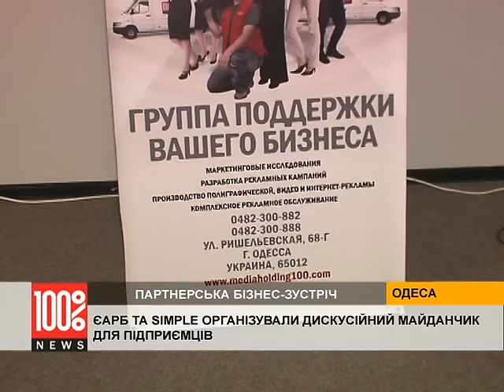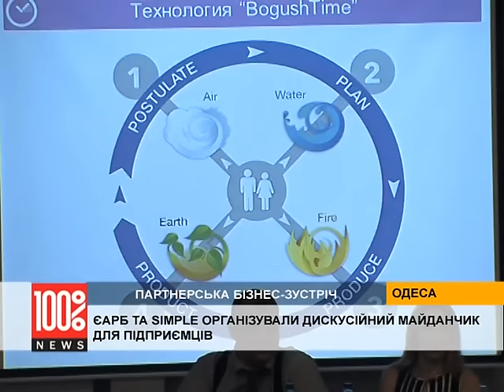Європейська Асоціація Розвитку Бізнесу та компанія SIMPLE провели партнерську бізнес-зустріч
Партнерські бізнес-зустрічі розширюють географію. Окрім різних регіонів України, тепер у якості фахівців виступають і представники інших країн. Як розвивати сімейний бізнес в українських реаліях розповів спеціальний гість із Греції - Алексіадіс Клевулус.

Серед спікерів - відомі бізнес-тренери із Запоріжжя, Києва та Одеси. Досвідом на тему формування бренду успішного лідера ділилась по скайпу із Лондона відомий коуч - Яна Блэквелдер.

Партнерські бізнес-зустрічі проходять за підтримки Європейської Асоціації Розвитку Бізнесу та Медіахолдингу 100%. Організатором виступає компанія SIMPLE.